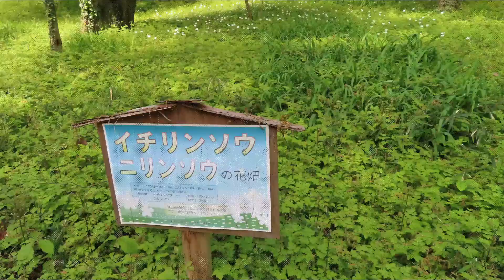東大和市 狭山緑地の新緑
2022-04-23 東大和市　狭山緑地の新緑　1時間　曇り時々晴れ
土曜日、東大和市の狭山緑地に行きました。朝起きたら青空が見えたので。